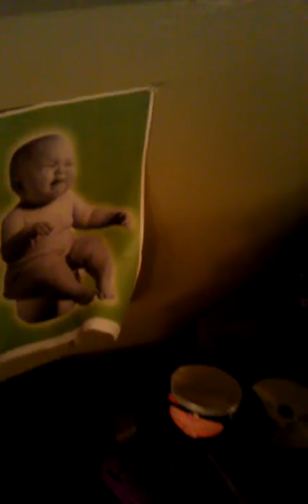Mtv ctibs. Sound kinda cuts out here and there